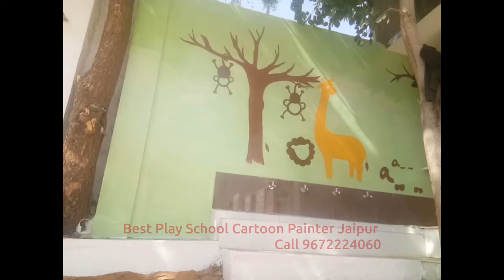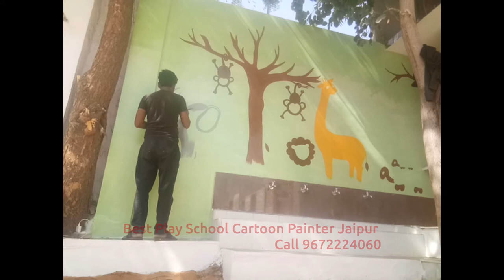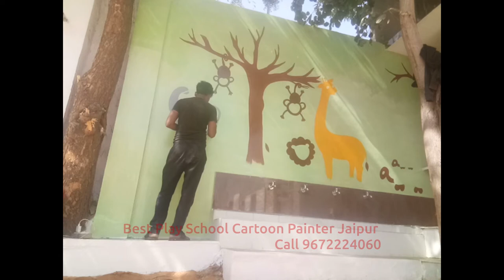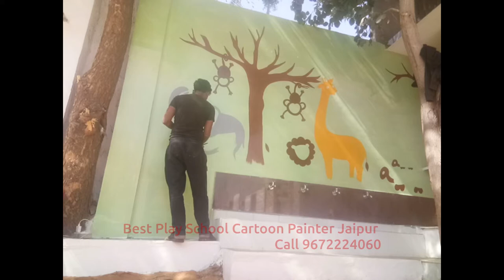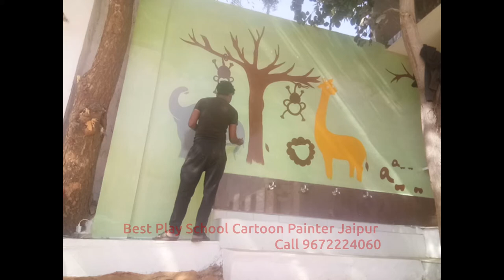elephant, ziraf, monkey cartoon Wall Drawing 9672224060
AS you can see in video artist draw wall designing on wall of primary school .
we provide all kind of ball cartoon paint services in jaipur, Rajasthan India.